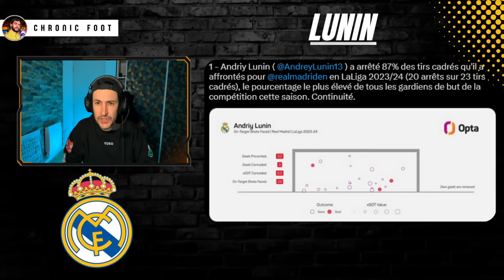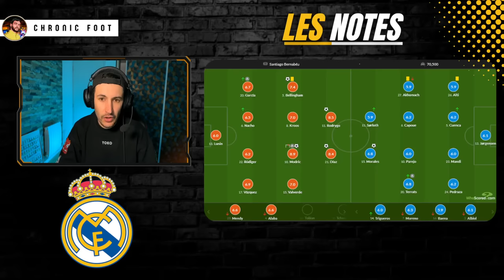🔥LE REAL MADRID ÉCRASE VILLARREAL (4-1) ! MAIS PERD ALABA GRAVEMENT BLESSÉ ...